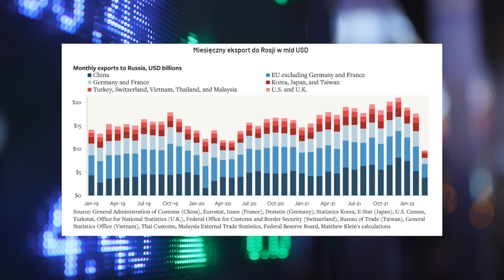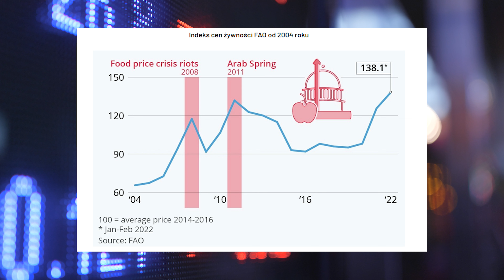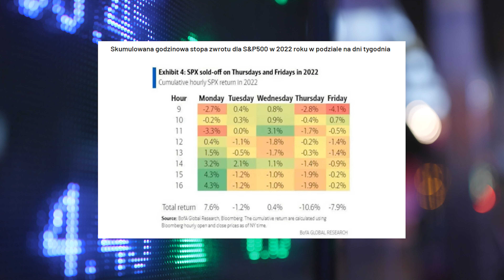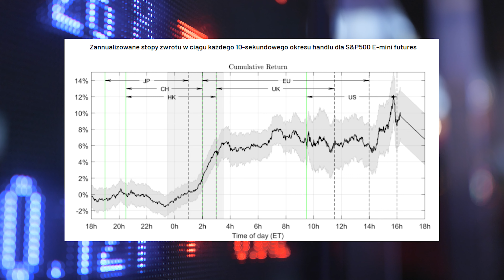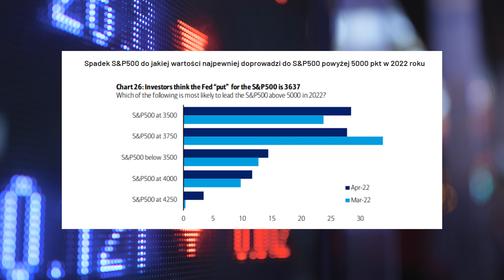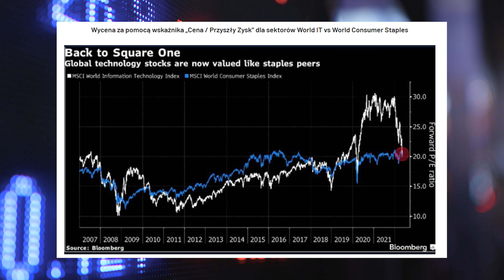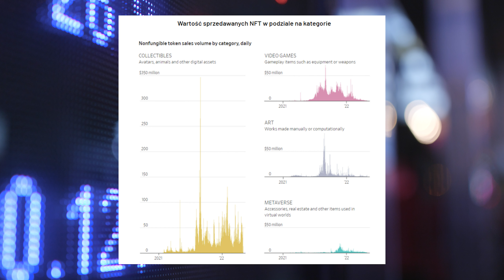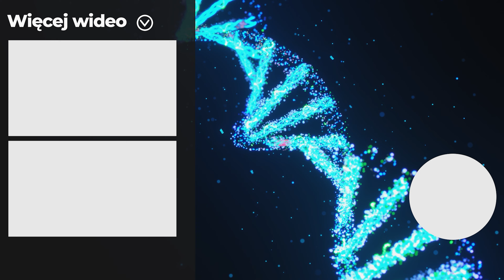Merytorycznie o giełdzie - efekty sankcji na Rosję, handel NFT i najlepsza pora do kupna akcji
Tym razem patrzę na to, jak częściowo sankcje wpłynęły na Rosją, pokazuję najlepszą godzinę do kupna akcji w USA oraz sprawdzam, czy rynek NFT faktycznie umiera.

Części filmu:
00:40 Eksport do Rosji
02:42 Problemy podażowe żywności
05:50 Inwestorzy uciekają przed weekendem
08:20 Najlepsza godzina do kupna akcji w USA
09:40 Ile spadku potrzeba żeby FED się cofnął?
11:47 Chyba lepiej shortować Coca Colę
13:32 Czy rynek NFT umiera?
17:00 Koniec